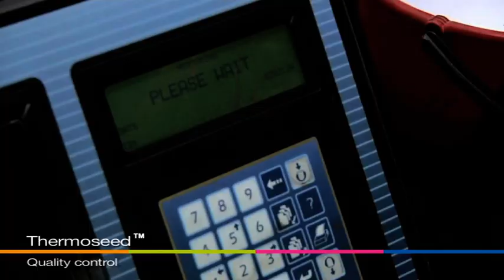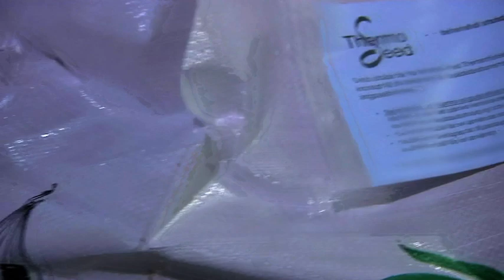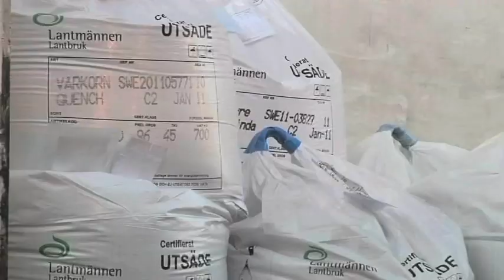ThermoSeed treatment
The ThermoSeed treatment done at Lantmännen in Skara, Sweden.